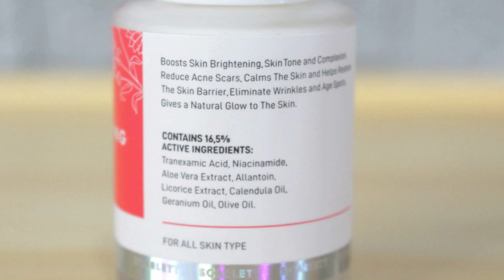3 ALASAN KENAPA KAMU HARUS SKINCARE-AN !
Semoga video singkat ini bermanfaat !

and KEEP MOVING FORWARD !!